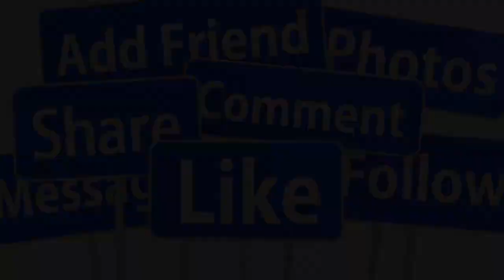💖TRƯA 20 /7: TRỰC TIẾP TOÀN CẢNH ĐÁM CƯỚI LẦN 2 CS NHẬT KIM ANH CHỒNG TRẺ NGOẠI QUỐC